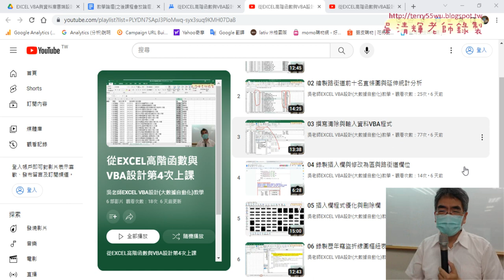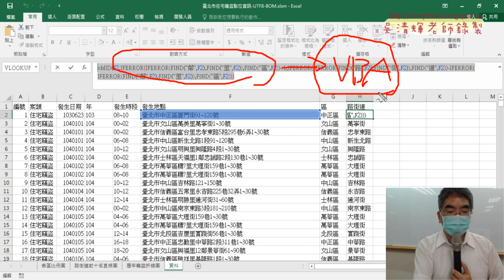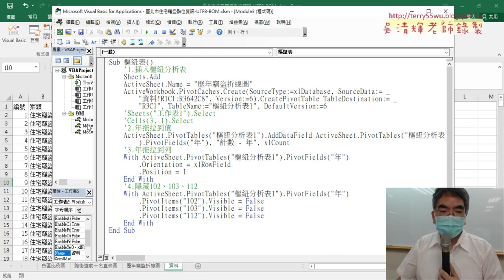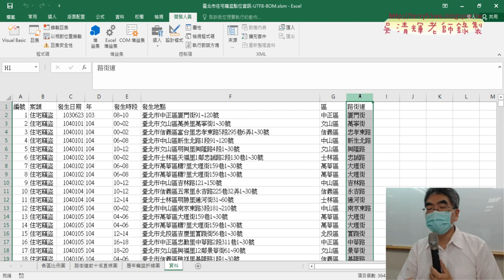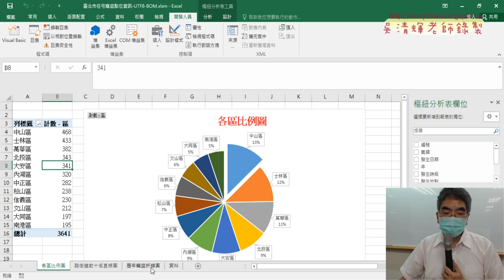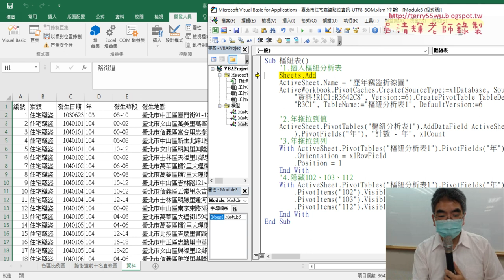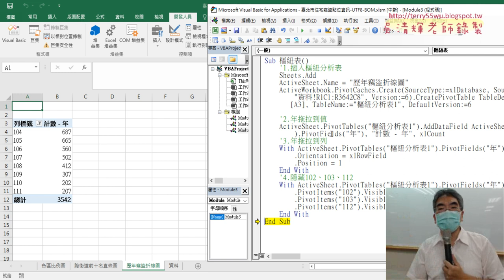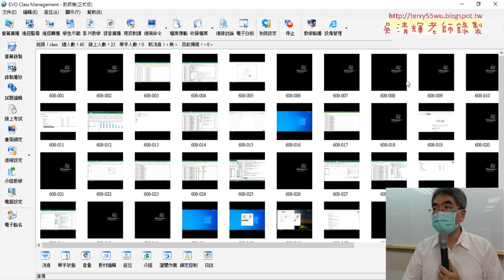01 重點複習與產生樞紐圖巨集錄製與VBA修改